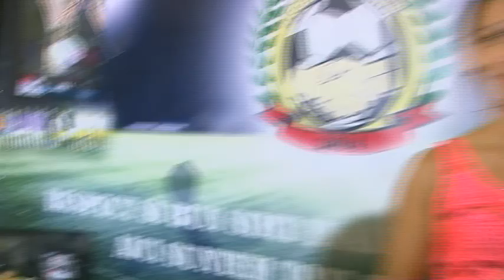Moise F C Dristor